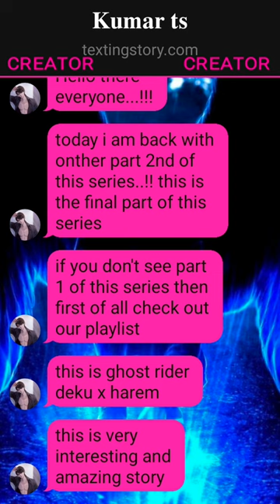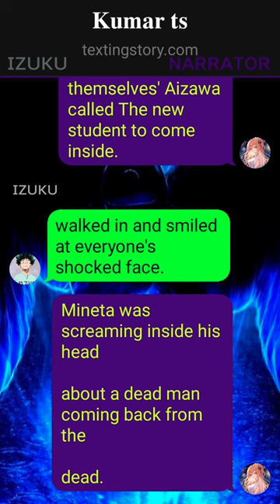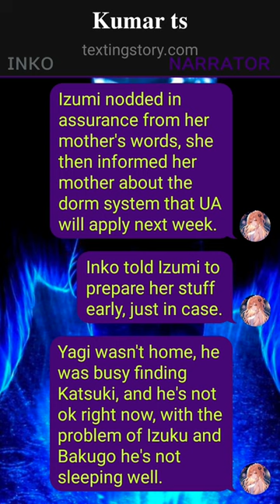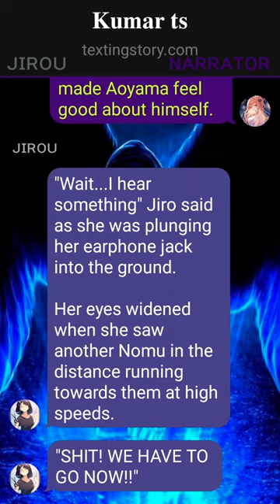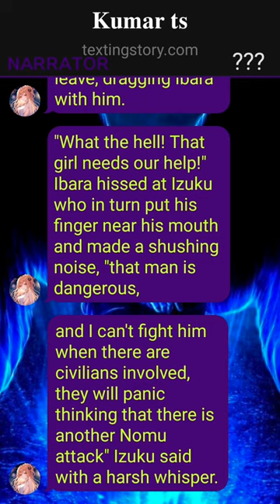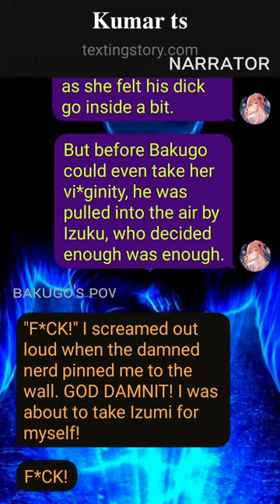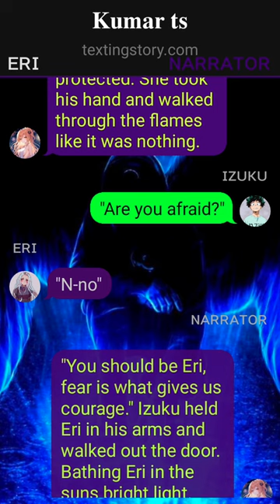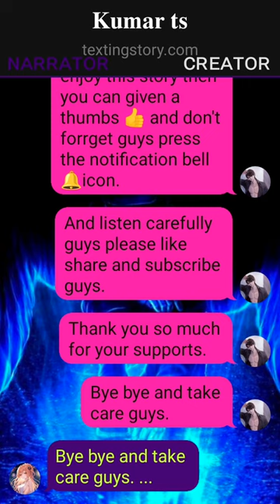Ghost Rider Deku Texting Story~{izukuvsghost}~{Part-2}~{izukuxharem}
1. *actions*
2. (thoughts)
3. /call or message/
4. -sign language-
5.//narrator//